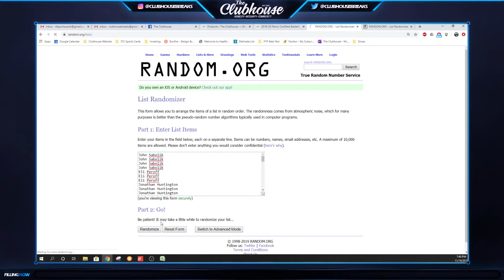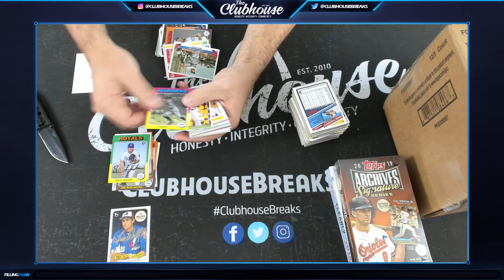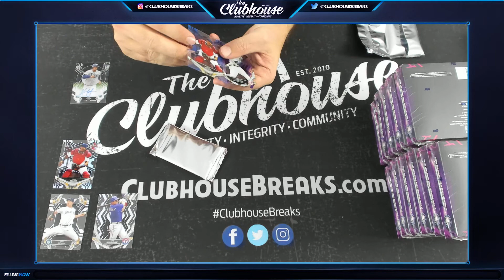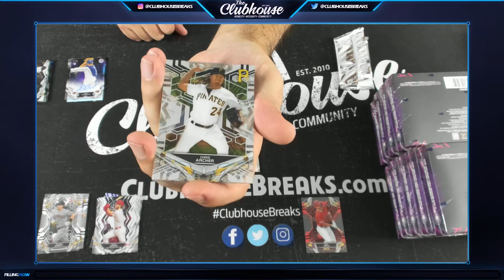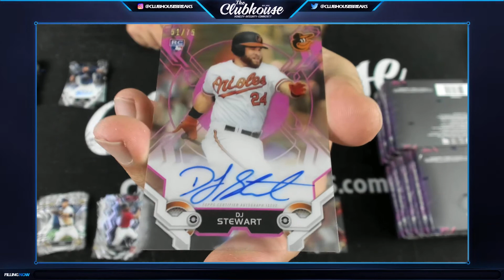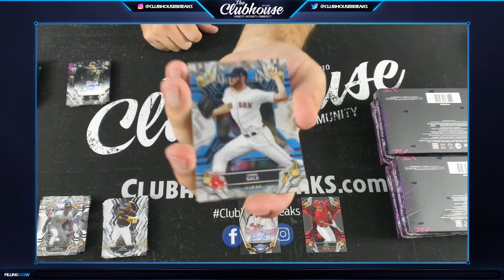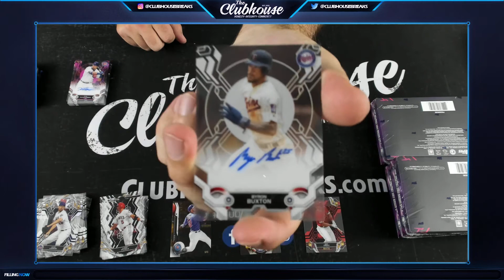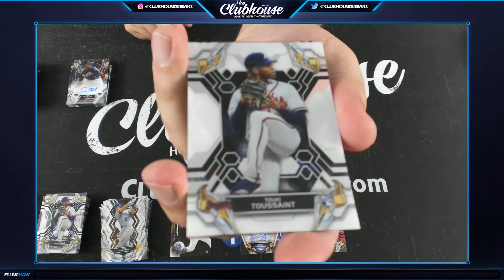2019 Topps High Tek Baseball Case PICK YOUR PRICE Group Break #4398